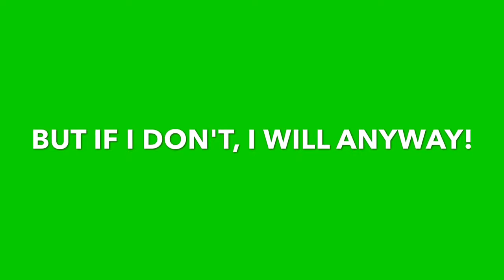SHOULD I KEEP REACTING TO ANIMATIONS? | Dylan's Diary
Instagram Slime Account: Slimebraineacs

PopJam Account: Dylans_Diary2007

Quidd Account: Dylbydoo